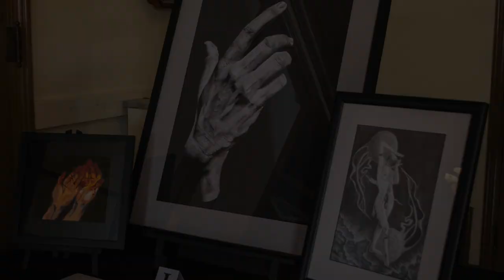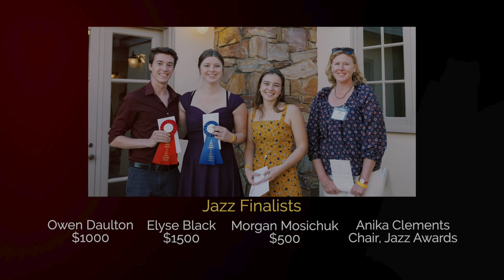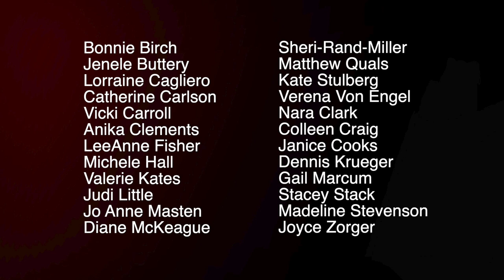Fine Arts Short